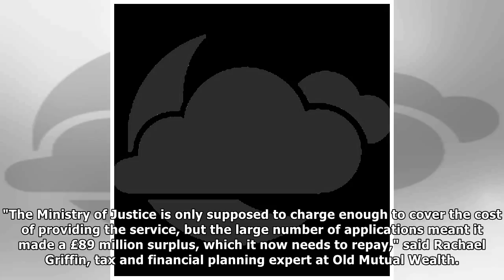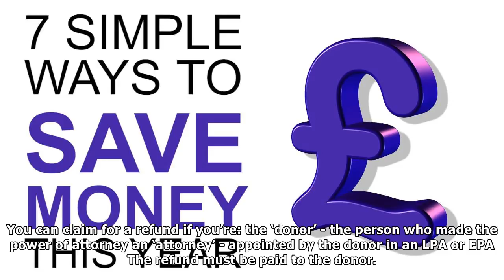Almost two million people owed up to over £50 refunds after officials overcharged them - are you on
Almost two million people owed up to over £50 refunds after officials overcharged them - are you one of them?